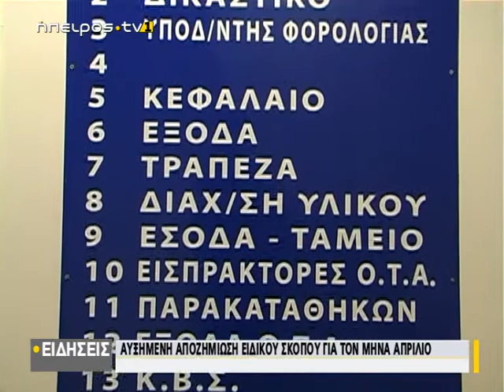Συνεχίζονται οι αιτήσεις για επιχορήγηση εστίασης & Γέφυρα 2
| Συνεχίζονται οι αιτήσεις για επιχορήγηση εστίασης & Γέφυρα 2 | 19/05/2021